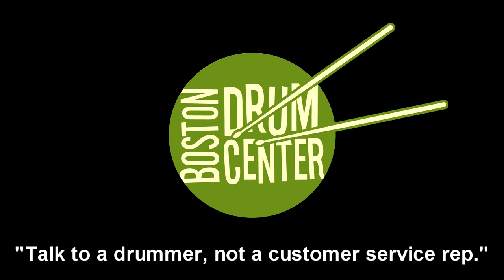Sabian HHX Fierce 18" Crash (1307g) & 21" Ride (2219g)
GEAR LIST: Gretsch Renown 14" x 18" bass drum, 8" x 12" mounted tom, and 14" x 14" floor tom; Ludwig Rock/Concert 6.5" x 14" snare drum; Agop Special Edition 14" Jazz Hats (865 & 1034g).